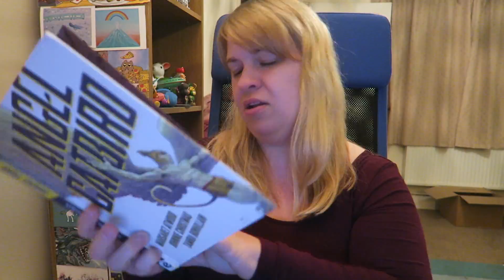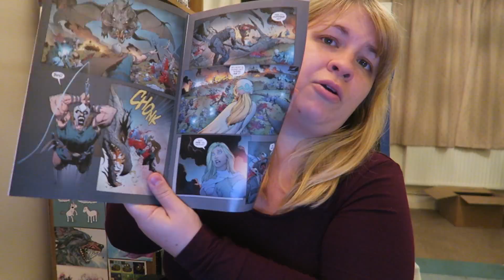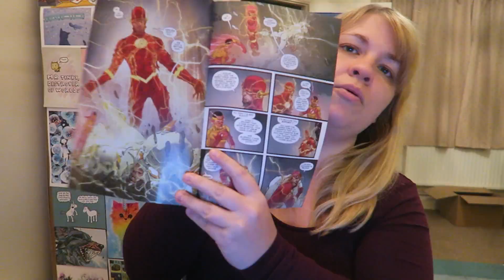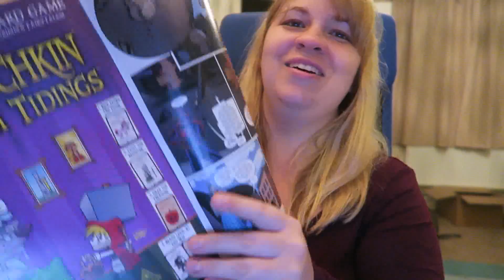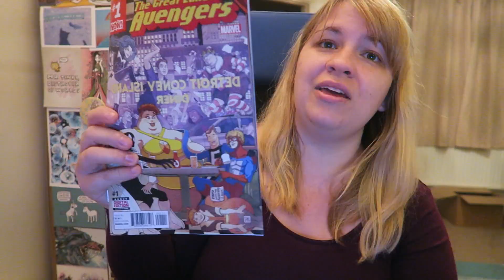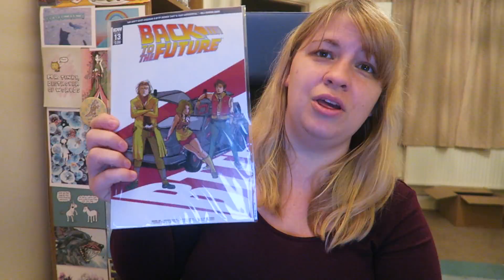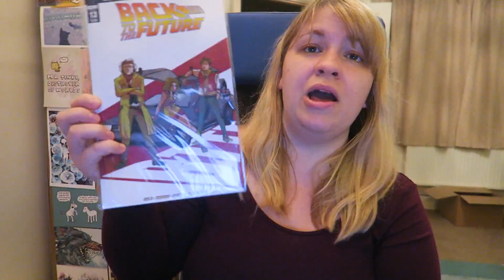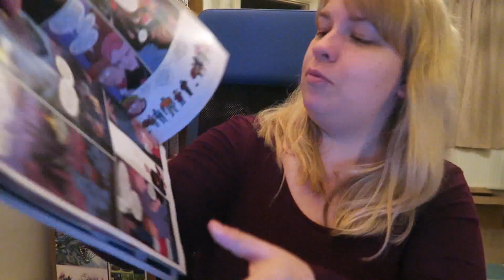End of October Comic Book Haul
I show off my comic haul from the end of October.

I've created a new group for us comic collectors on Youtube to discuss books. Feel free to join in